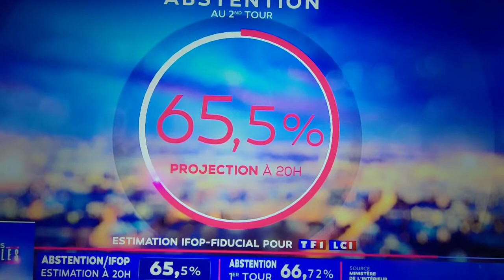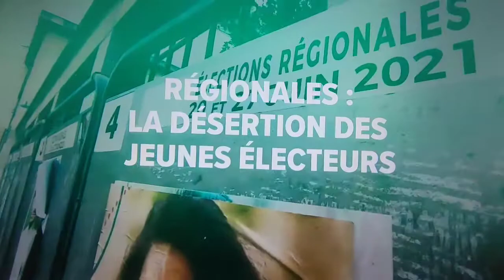400... c'est pas fini, pas fini,dites leur bien ça ne fait que commencer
(hk et les saltimbanks) c'est pas fini pas fini.